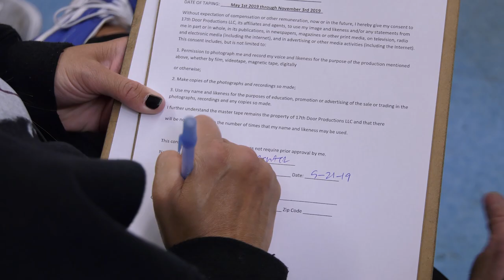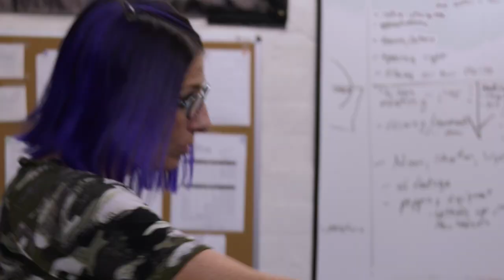Most Sadistic Trust Exercise | Spook Show 17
Watch the ENTIRE Reality Show about this place, FREE on Tubi! No subscription required.

Follow the Reality Show about our Haunted House